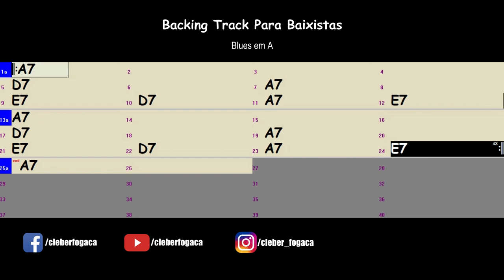Blues em A - Backing Track Para Baixistas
Backing Track Para Baixistas - Blues em A

Backing Track para baixistas sem o baixo com bateria e guitarra.